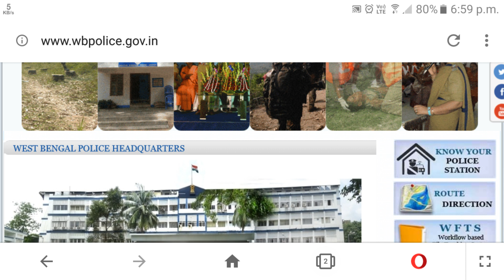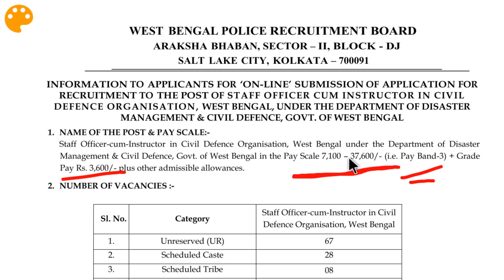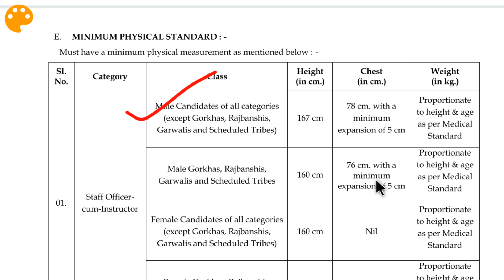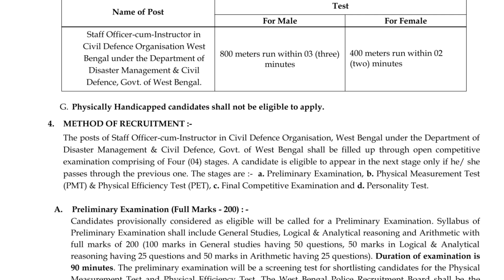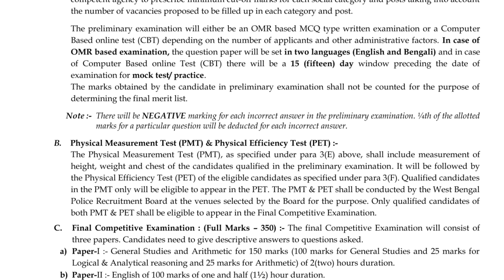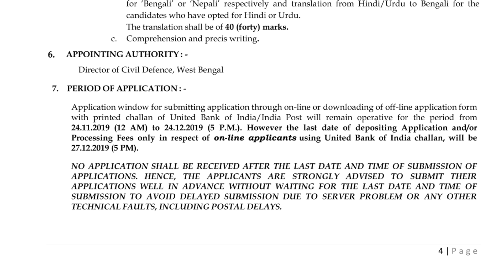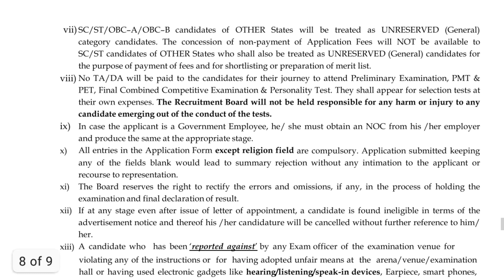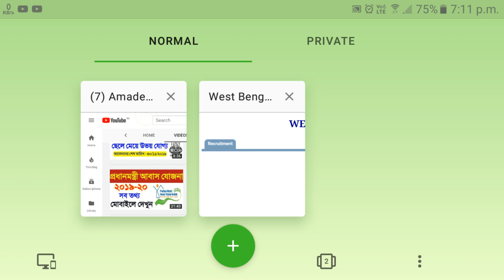wbp police recruitment 2019 | wb police recruitment 2019 | west bengal police new recruitment 2019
about this video : we are talking in this video about wbp police recruitment #2019 and wb police recruitment #2019 which is west bengal police new recruitment 2019

queries  solved :
wb police recruitment
wbp recruitment news
wbp online apply
west bengal police new recruitment 2019
west bengal police new recruitment
wbpolice.gov.in
wb job
west bengal job vacancy 2019
west bengal
job in west bengal 2019
west bengal government job vacancy news
recruitment 2019
mazdoor recruitment
wb govt job news
wb govt job recruitment
wb govt job interview
wb govt job recruitment 2019
wb govt job youtube
wb govt job
job news
job vacancy
new job vacancies 2019
amader lalgola